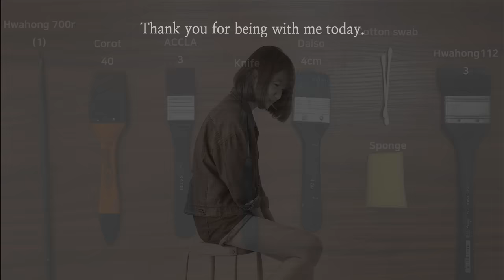Easy Acrylic Painting Technique｜Step By Step For Beginners｜Simple Landscape Painting (1301)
ㆍAcrylics▶ Shield
ㆍCanvas▶ 27.3*22cm